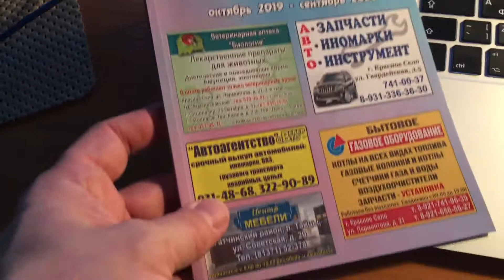Справочник «Красное Село» (Санкт-Петербург). Октябрь 2019 г.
Телефонный справочник по организациям и службам города.